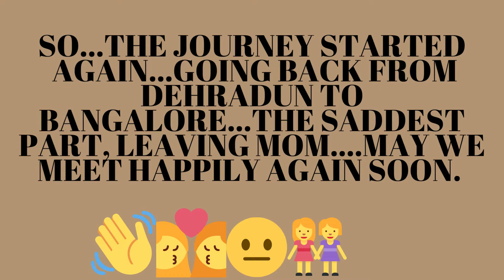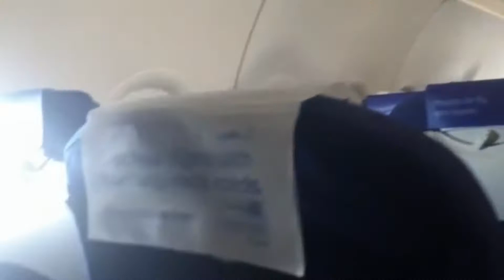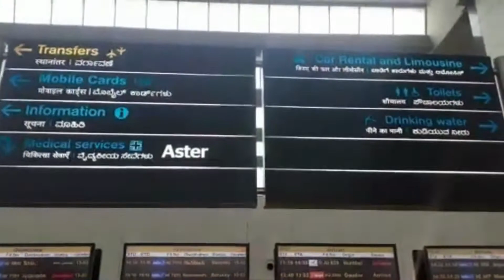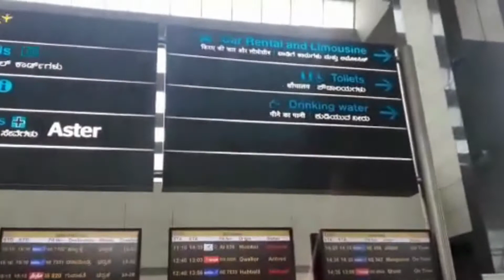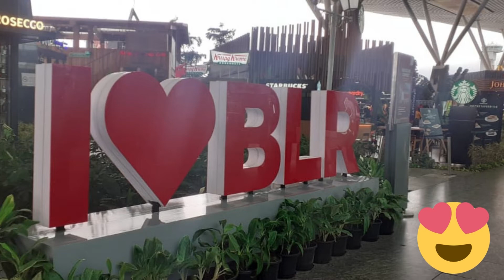DEHRADUN TO BANGALORE ||TRAVEL VLOG || DOON AIRPORT|| BANGALORE DOMESTIC ARRIVALS